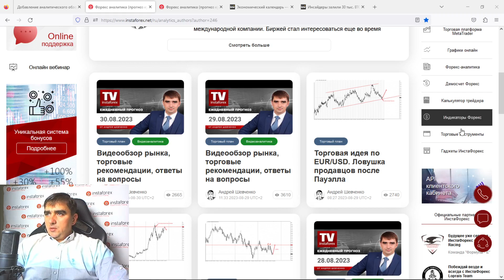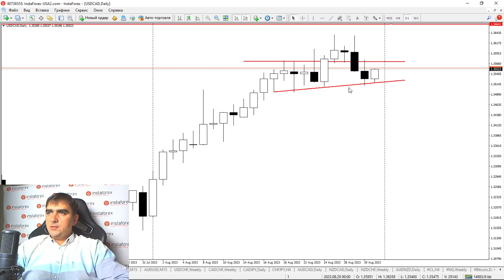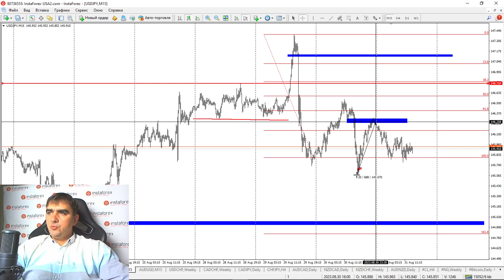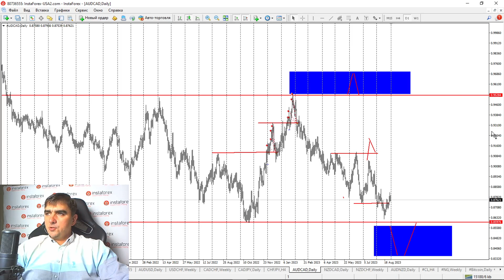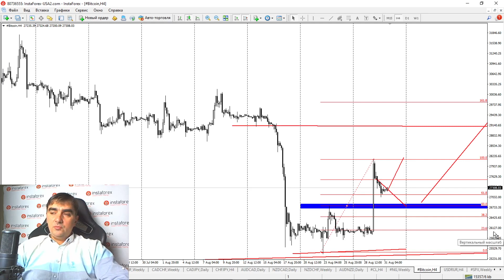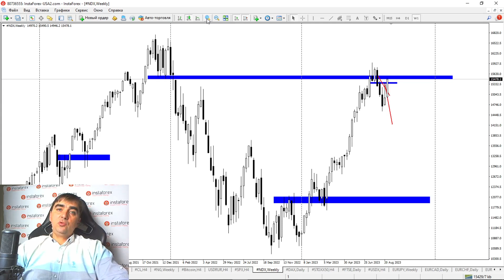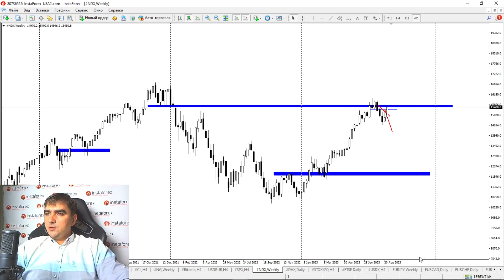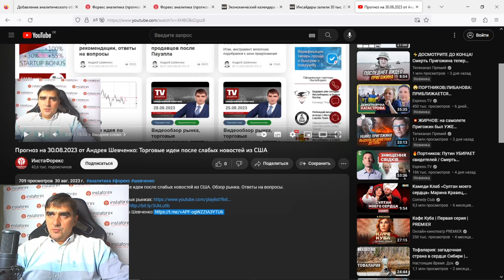Форекс обзор 31 августа 2023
Торговые идеи перед новостями из США.